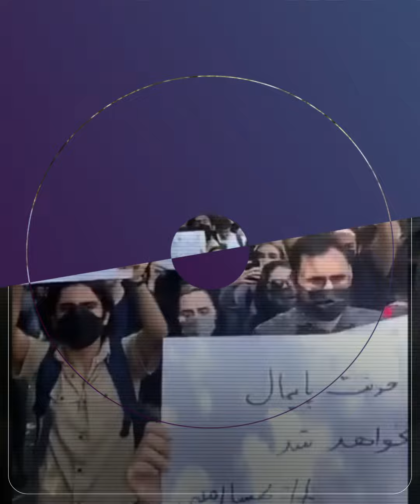چۆن خۆیان توشی کێشە کرد؟